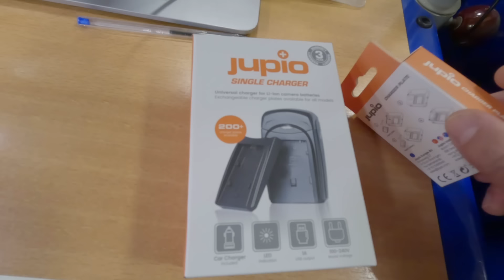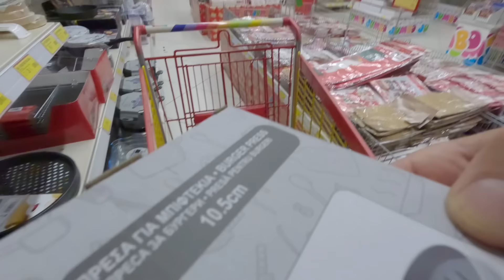ΕΠΕΝΔΥΣΑ ΟΛΑ ΤΑ ΧΡΗΜΑΤΑ ΜΟΥ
Εάν θες να λάβεις έκπτωση και να με στηρίξεις να συνεχίσω το κουπι 🚣‍♂️μου χρησιμοποίησε τον κωδικό GIANNELIS5 στο τέλος της παραγγελίες σου από το site της gymbeam

Ακολουθήστε με αν θέλετε